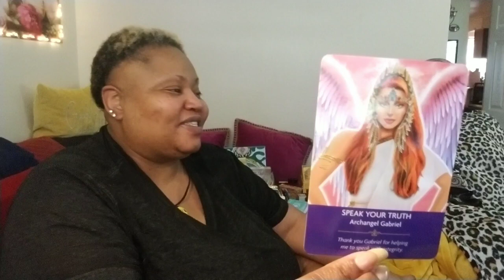ALWAYS VALIDATE YOUR FEELINGS & INTUITIVE POWERS PART 4.[P.I.C.S 07/26/2023]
I Am A Single 🌹 Mother... Sometimes I Know Best, But At All Times I Know The Most High Sun Does So I Will Keep On Keeping On
trustingod... My Baby Will Be 28 November 25th and Her Soul is Sooooo Beautiful... She Will Make Savannah and the Rest of My Grandchildren a Loving and Caring Mother. She is Going to Make that Divine Masculine That Gets My Baby... A Very Very Blessed and Never Stressed Man... She is My One and Only Golden 🌟 Child...
My D. I. V. A. A...

🌟 Divinely
🌟 Intuitive
🌟 Virtuous
🌟 Angel
🌟 Ashley

@LucySmash  👈Her Personal Channel

Her Lifecoaching Channel

Ya'll Go Support My Baby 👼 on Her You Tubes